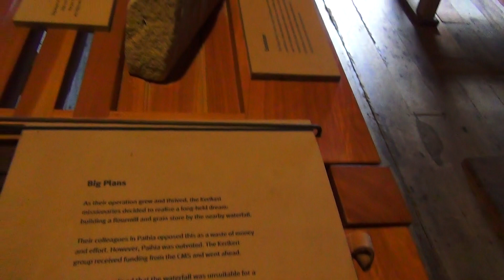The Stone House Kerikeri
我是银蕨假期的Michael
我们专门做新西兰房车游和包车游，视频是我们12座奔驰车，另外还有20座奔驰的选择，欢迎咨询!